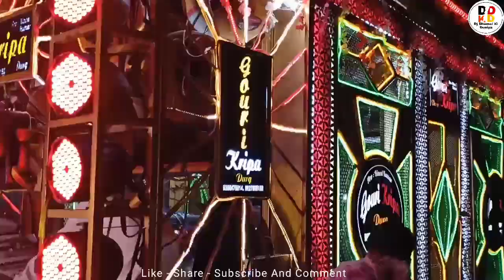Maa Durga Mata Visarjan Raipur 2022 - Gauri Kripa Dhumal Durg - Meri Maa Ke Barabar Koi Nhi Song#maa